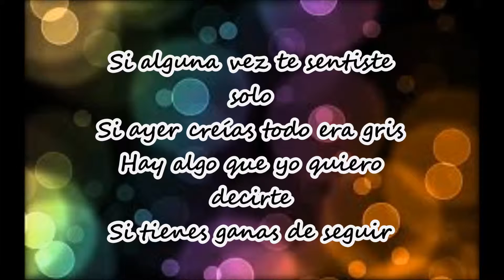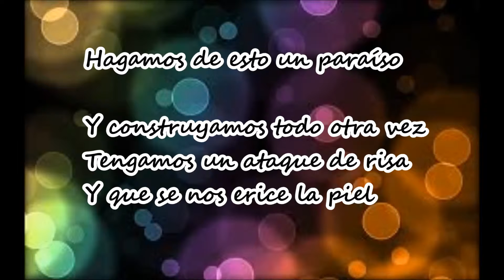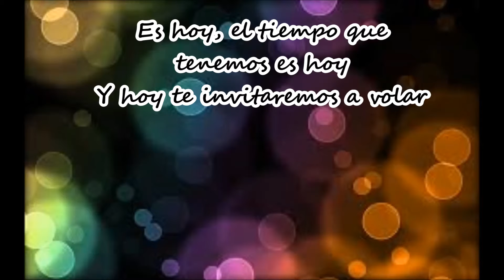Es hoy - David Bisbal